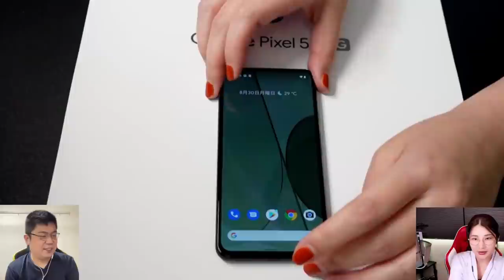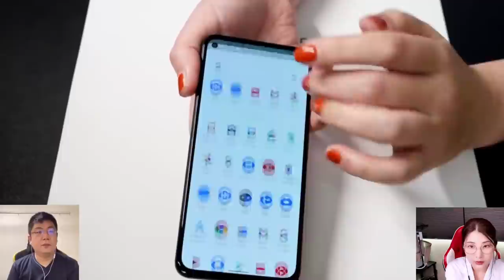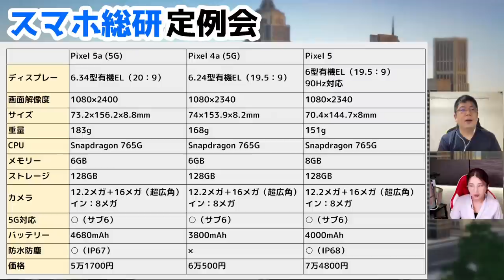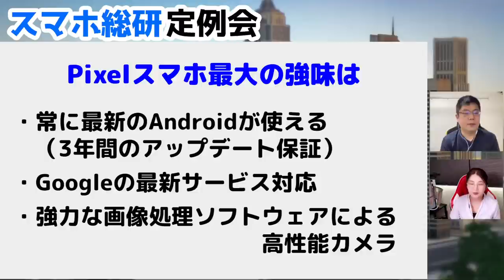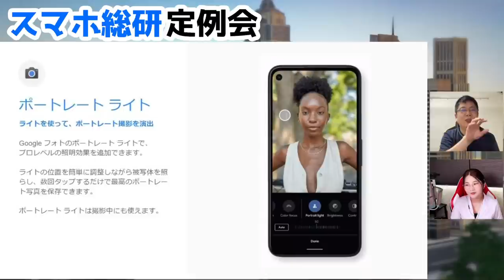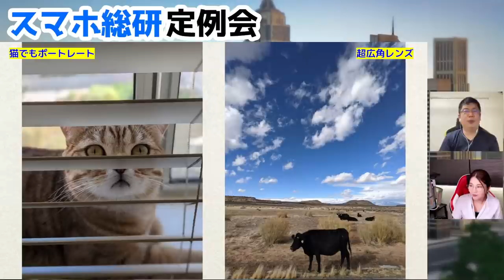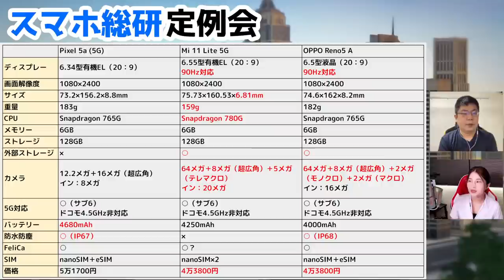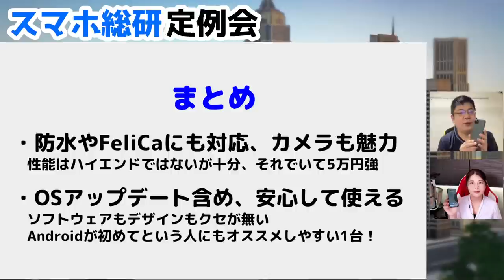Googleお買い得スマホ「Pixel 5a (5G)」実機レビュー、Mi 11 Lite 5Gとの比較もあり！の巻：スマホ総研定例会192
毎週月曜夜は、アスキー編集部で四六時中スマートフォンの話ばかりしている“スマホ総研”のメンバーが、入れ替わり立ち替わり、スマホに関するちょっとしたトークを生放送でお届けします。

▽関連記事
アスキースマホ総研・白書

▽主な出演者
つばさ(@tsubasa_desu)
オカモト
スピーディー末岡（@spdy_swemy）
ミナミダ

放送委員：エンジョイ阿部、ラッキー橋本